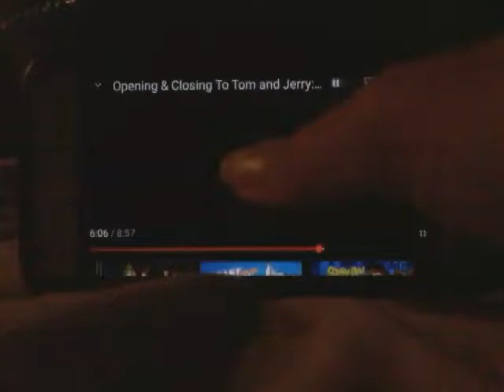Scooby-Doo & The Reluctant Werewolf Official VHS & DVD Trailer #1 (2002) - Reversed!